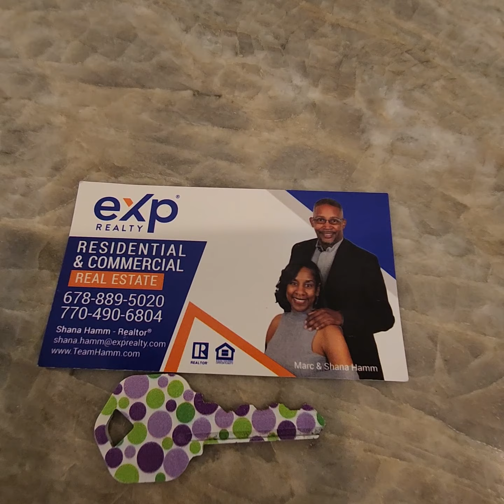2621 Walton Downs Rd Monroe GA.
6BR 4BA 4258 SQ FT Home in Monroe

Marc & Shana Hamm
Team Hamm Group with EXP Realty GA
Residential & Commercial Real Estate
License #408583